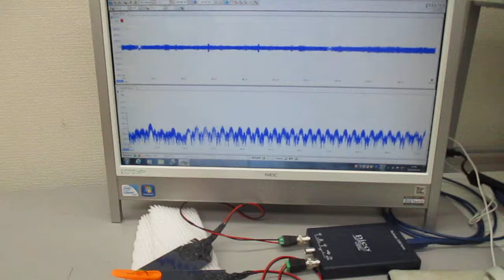超音波と表面弾性波（オリジナル超音波システムの開発技術）